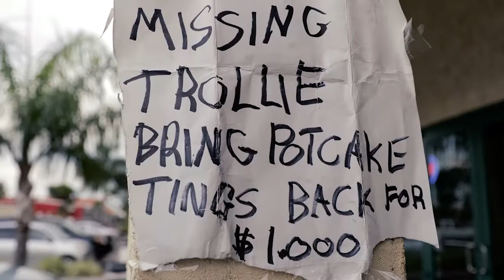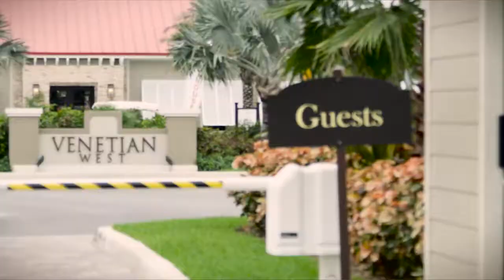The Stew - Hello November!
Guest host TAP joins Leslie and Aneka for some celeb talk, taking your man's last name and homelessness among women!